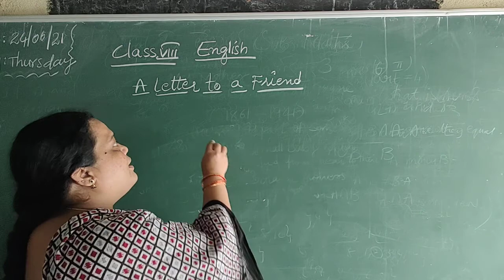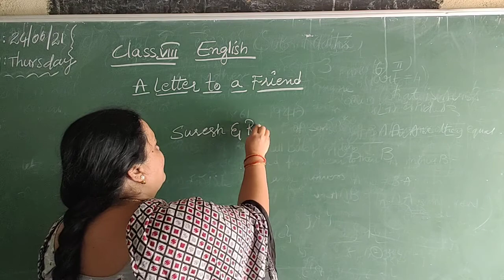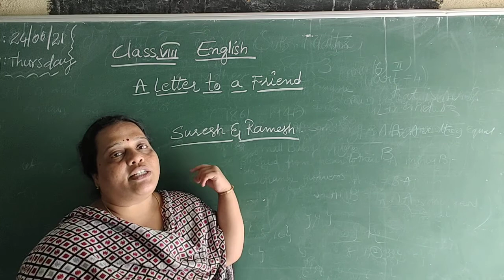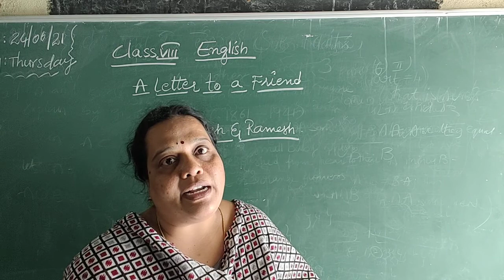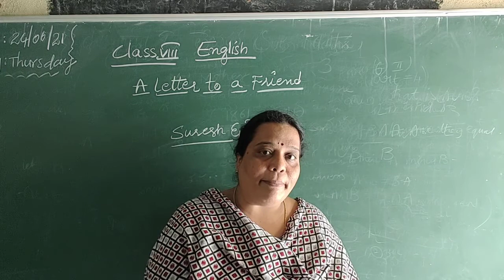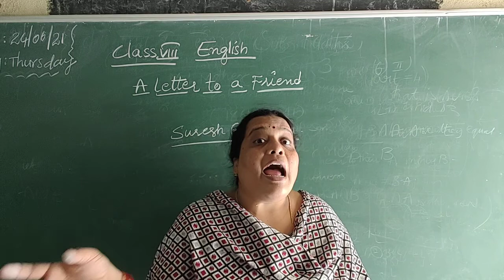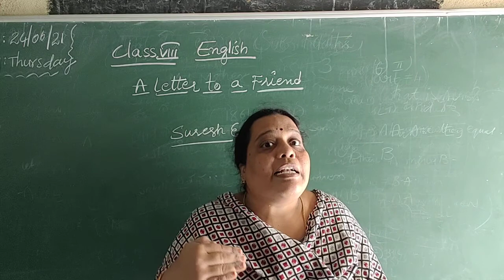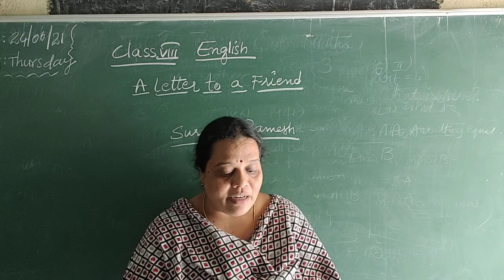8th class English "A letter to a friend"